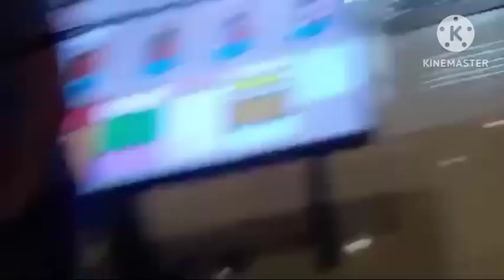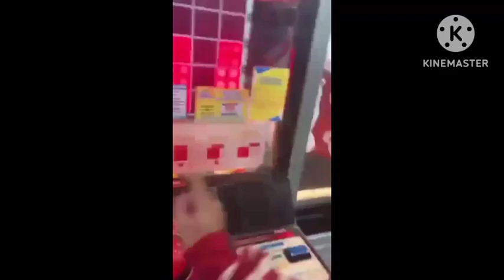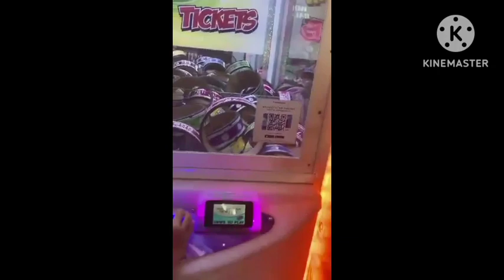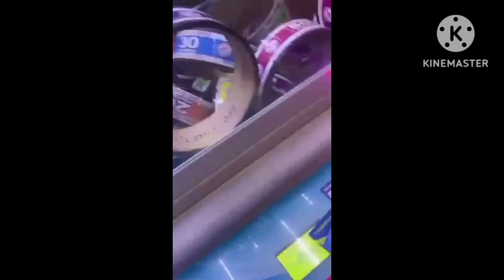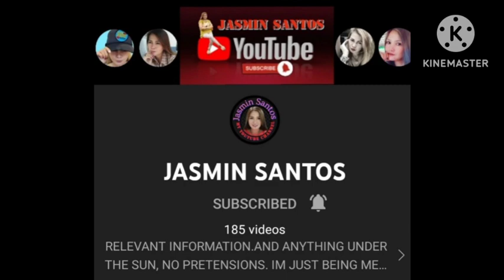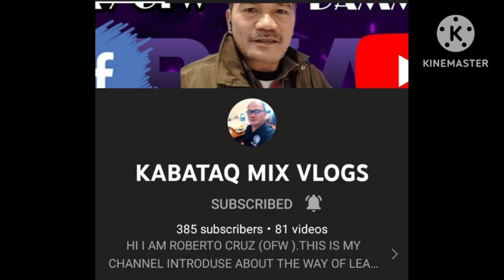pasyal with BFF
Mga ka-prendsyip.. Flex ko lang ang pamamasysl ng anak ko kasama ng kaniyang best friend.. Salamat po sa support at sa inyong panonood.. Dont forget to like, share and subscribe my channel.. God bless us all..